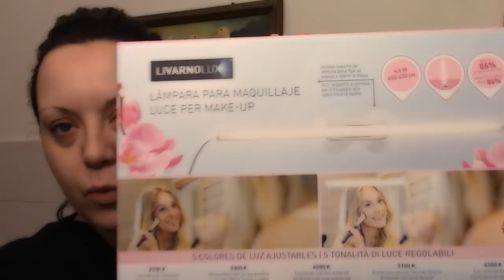GRWM:VI RACCONTO LE ULTIME NOVITA' ON MY LIFE